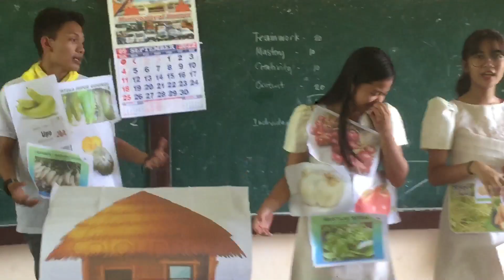Group 4 Bahay Kubo